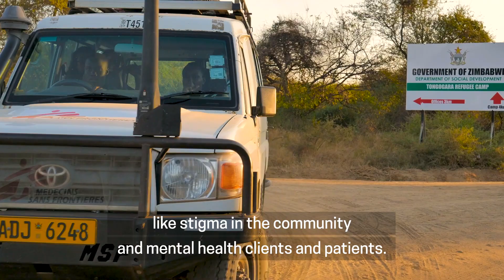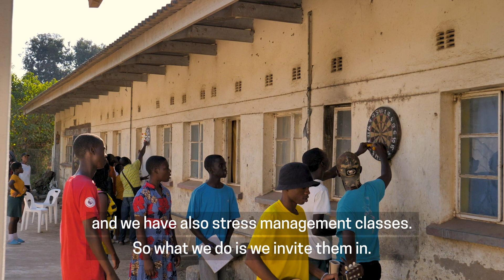World Refugee Day 2023 | Tackling mental health issues among refugees in Zimbabwe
Mental health activity manager Janet Mukurumbira explains how our programme is strengthening people’s resilience and coping mechanisms with the provision of psychological first aid, the formation of support groups and the use of distraction activities in Zimbabwe.

MSF launched a mental health intervention in Chipinge District, Manicaland Province, in the southeast of Zimbabwe. The programme seeks to improve people's coping skills and resilience. The intervention focuses on non-specialised care, which includes community participation, empowerment, and resilience-building activities like sewing clubs, different kinds of games, peer support, and psychological first aid.